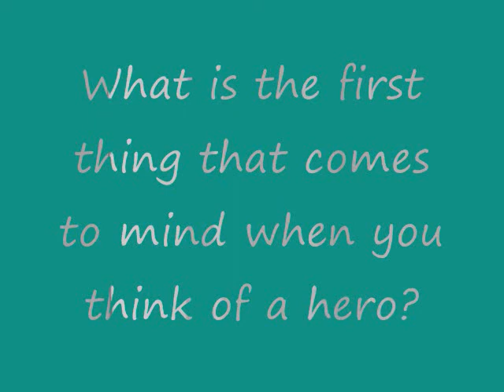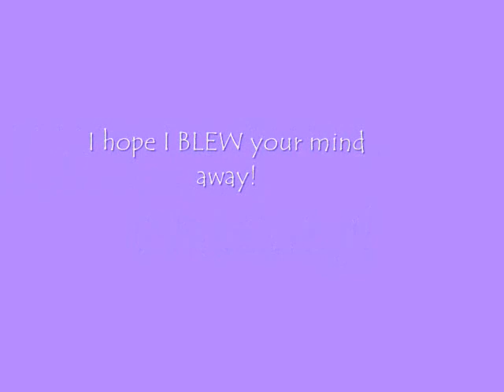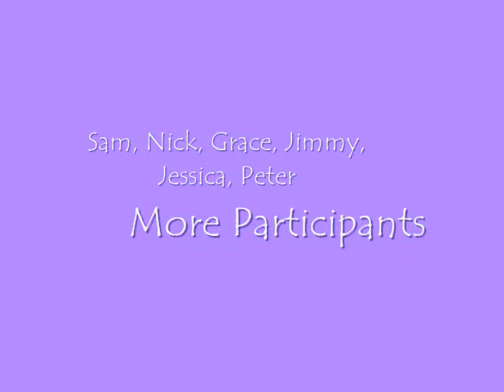Underestimated SuperWOmen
Writing 39B RIP Project